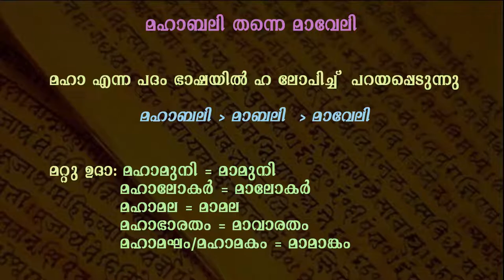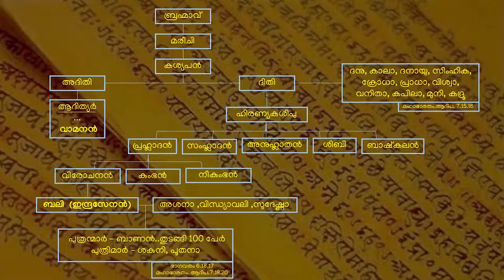ഓണസംവാദം 2 - വാമനനും മഹാബലിയും "ഒരേ വംശജർ" | സ്വാമി ഹരിബ്രഹ്മേന്ദ്രാനന്ദ തീർത്ഥ